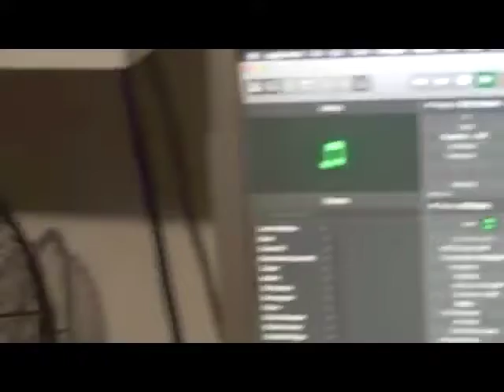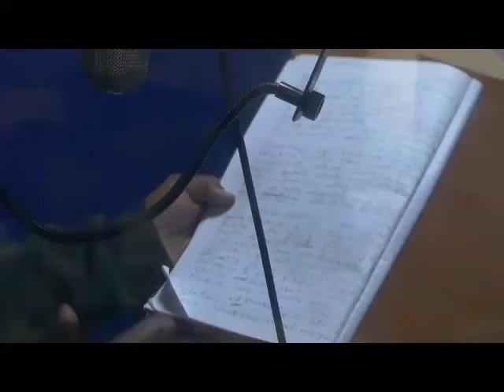Hashtag ft ntombi_ngiyabonga music video sample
This is about what god has done for me featuring Ntombi